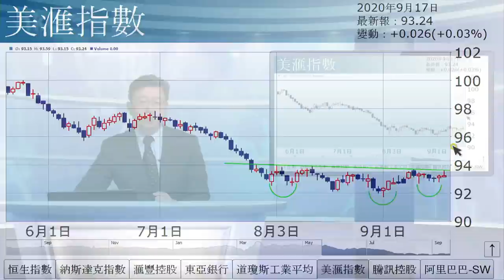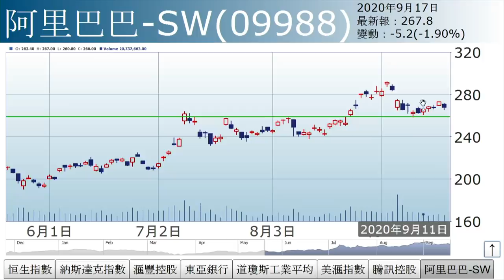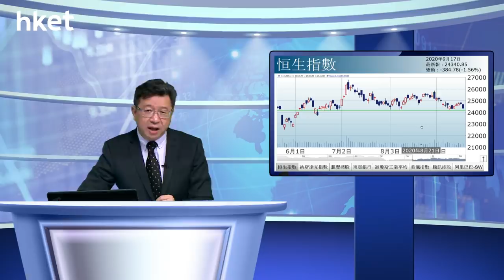李國慶：四重結算（2020年9月17日）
【香港經濟日報】《投資理財》主編李國慶表示，港股受壓，主因昨晚聯儲局公布議息結果，拖累美股先升後回……（更多內容：